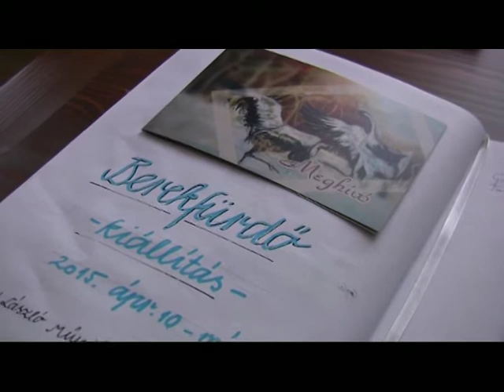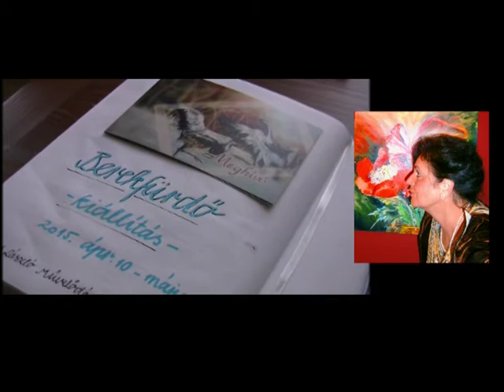Berekfürdői hírek - Dr. Kenyeresné Z. Ágnes tárlata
A berekfürdői Bod László Művelődési Ház Sebők Margit Galériájában nyitották meg 2015. április 10-én pénteken Dr. Kenyeresné Z. Ágnes művésztanár kiállitását. A művésszel készült interjút láthatják.